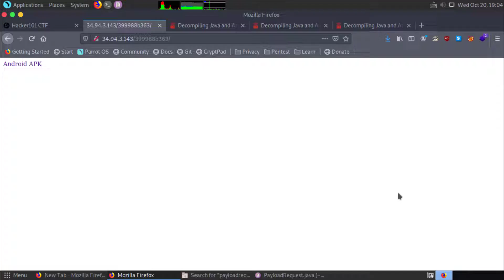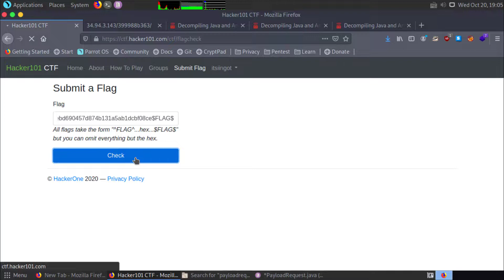Hacker101 CTF | H1 Thermostat (Android) | Flag1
In this video, I show how to find Flag1 (Flag 2) on the "H1 Thermostat" part of the Hacker101 CTF by Hackerone.

Happy hackin'!